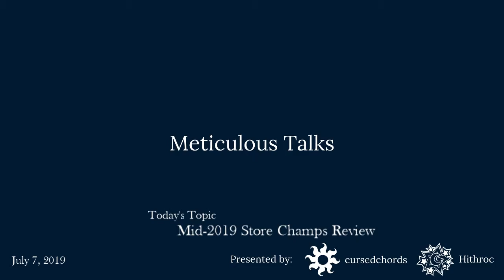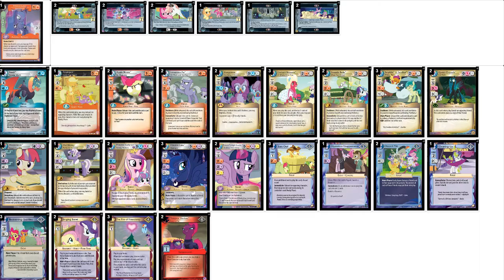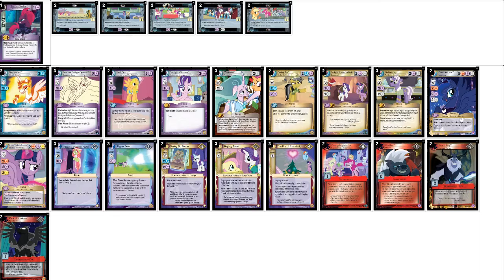Meticulous Talks Episode 57: Mid-2019 Store Champs Review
After the second round of Store Championships this year, Hithroc and Cursed review all the new and interesting things that we saw over the course of the last two weeks.